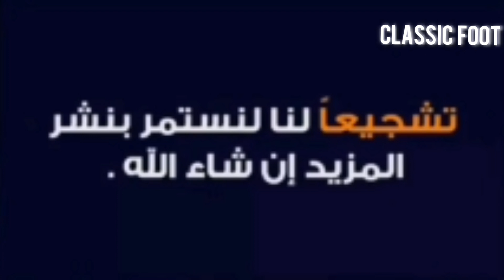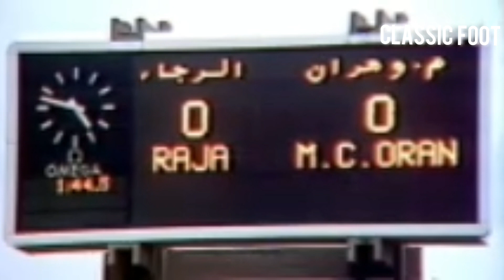نهائي كاس افريقيا للأندية البطلة 1989 بين الرجاء الرياضي و مولدية وهران في قمة التنافس و الاثارة